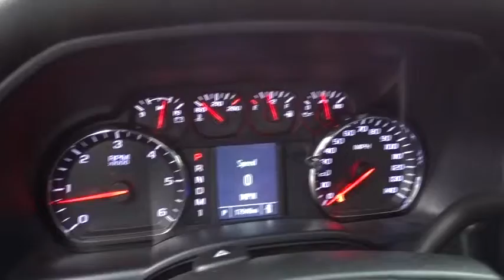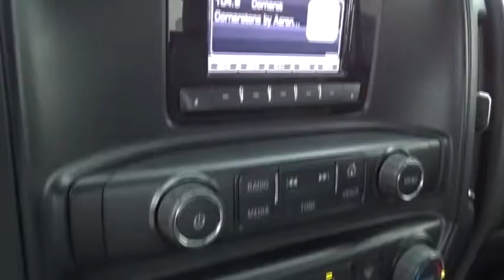2015 Chevrolet Silverado 3500HD Columbus, London, Springfield, Hilliard, Dublin, OH FF161364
2015 Chevrolet Silverado 3500HD